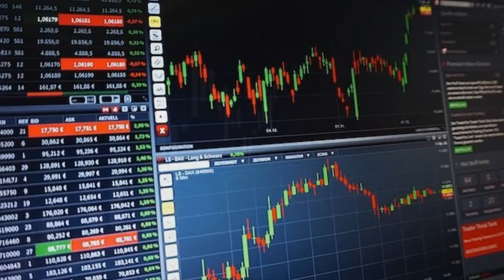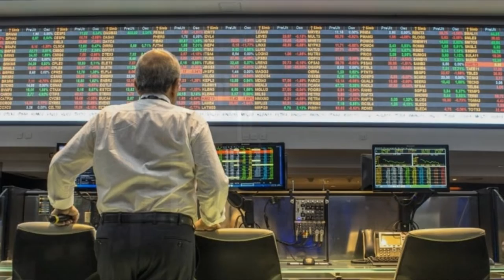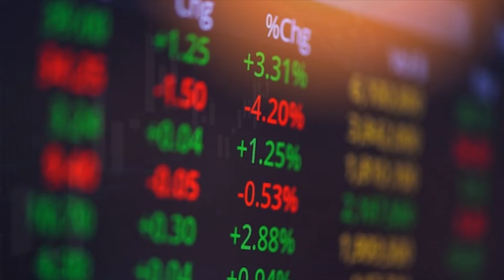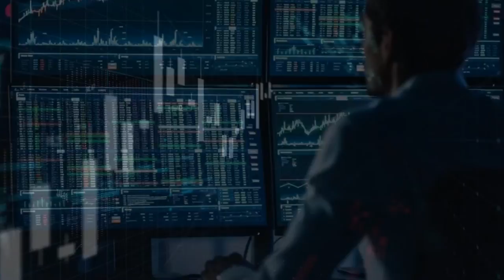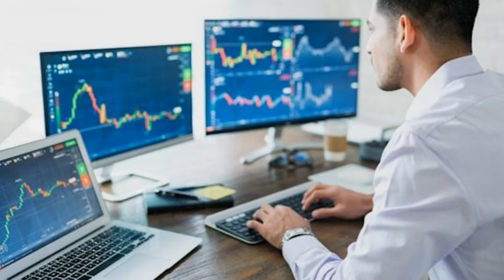Quem é RICHARD DENNIS? Conheça o trader GÊNIO das COMMODITIES!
Neste vídeo trago a história de RICHARD J. DENNIS, conhecido por ser um gênio da especulação de commodities!
Richard J. Dennis, um especulador de commodities conhecido como o "Príncipe do Poço", nasceu em Chicago, em janeiro de 1949. No início da década de 1970, ele tomou US$ 1.600 emprestados e supostamente ganhou US$ 350 milhões em cerca de seis anos.